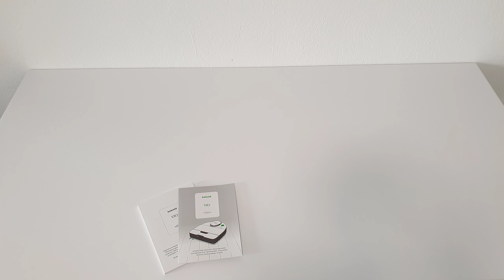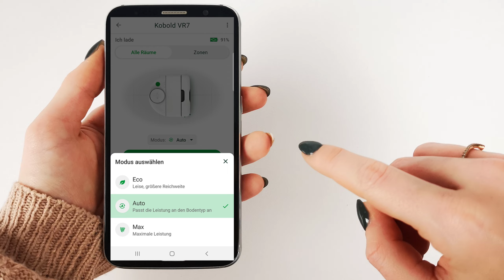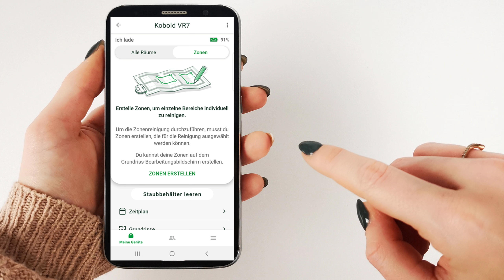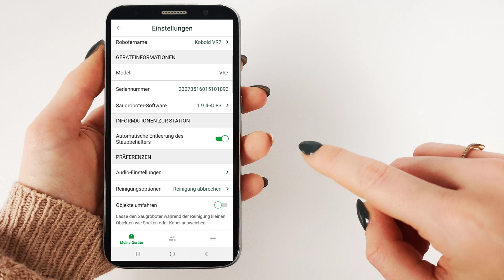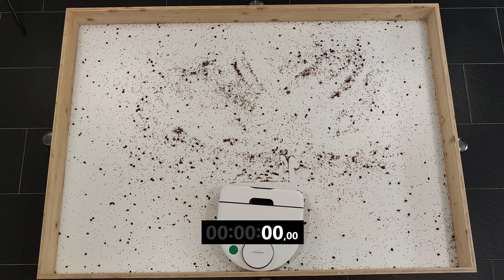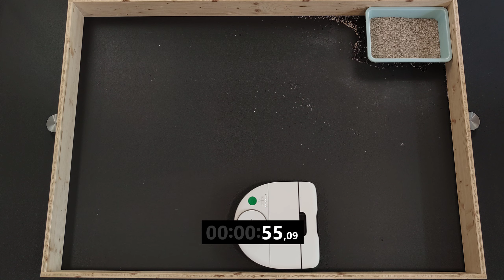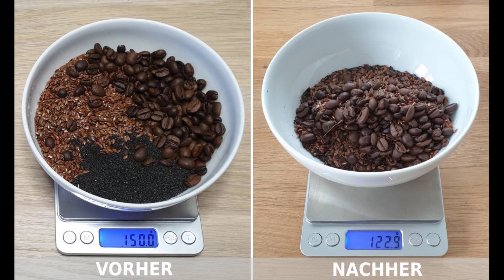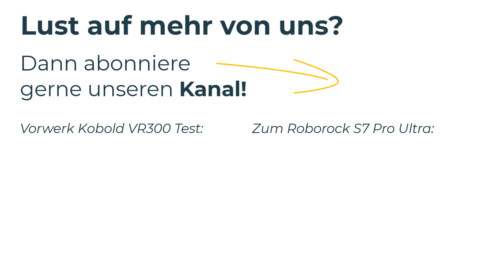Vorwerk Kobold VR7 + RB7 im Test | Dieser Saugroboter hat uns schockiert!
Um die Saugroboter verschiedenster Marken testen und genau miteinander vergleichen zu können, haben wir ein aufwendiges Testverfahren ausgearbeitet. Diesem musste sich auch der Vorwerk Kobold VR7 stellen. Wie er dabei abgeschnitten hat? Siehe selbst!

▬  Mehr Infos  ▬▬▬▬▬▬
📖 Unser ausführlicher Vorwerk Kobold VR7 Testbericht:

▬  Inhaltsverzeichnis  ▬▬▬▬▬
00:00 - Einleitung
00:23 - Lieferumfang & Erklärung des Geräts
04:39 - Navigation & Hindernisse
08:45 - Saugleistung
13:05 - Fazit

Reinigungsleistung des Vorwerk Kobold VR7:
- Saugroboter ohne Wischfunktion
- Mit Auto-Saugmodus
- Automatische Schmutzabsaugung in Station

Navigation des Vorwerk Kobold VR7:
- Lasernavigation
- Systematische und geplante Fahrweise
- Mappingfunktion
- Kommt über bis zu 2 cm hohe Schwellen
- Passt in 10 cm hohe Zwischenräume

Das bietet der Vorwerk Kobold VR7 außerdem:
- App
- Reinigungsplanerstellung
- Virtuelle Sperrzonen
- Teppicherkennung

Das fehlt dem Vorwerk Kobold VR7:
- Wischfunktion
- Kartierung mehrerer Etagen

Fazit:
- Der Roboter kann nur saugen und nicht wischen, ist nur für den Einsatz auf einer Etage geeignet und bleibt aufgrund seiner D-Form gerne stecken. Unser Fazit lautet daher, der Vorwerk Kobold VR7 ist definitiv viel zu teuer!

▬  Über unser Testverfahren  ▬▬▬
Wir geben uns nicht damit zufrieden einen Saugroboter nur oberflächlich zu begutachten und den wohlüberlegten Angaben des Herstellers zu vertrauen. Denn wir möchten dich bei der Suche nach einem passenden Gerät unterstützen und dir eine unabhängige Entscheidungshilfe bieten. Daher haben wir es uns zur Aufgabe gemacht, die unterschiedlichsten Saug- und Wischroboter auf den Prüfstand zu stellen und sie in unseren Testräumlichkeiten diversen Härtetests zu unterziehen.
Im Rahmen der Saugleistungstests wird das Gewicht der aufgesaugten Verunreinigungen stets genau ermittelt, um präzise Vergleiche anstellen zu können. Wir überprüfen aber auch die Navigation, alle anderen Features und kontrollieren sogar die Angaben zu Lauf- & Ladezeit sowie Lautstärke auf ihre Richtigkeit.
Eine Kaufempfehlung gibt es nur dann, wenn uns das Produkt wirklich überzeugen konnte. Andernfalls raten wir dir zu einem besseren Gerät.

Wir versuchen, die Tests so objektiv wie möglich zu gestalten. In das Ergebnis fließt aber auch unsere persönliche, subjektive Meinung und Erfahrung mit dem Produkt mit ein. Somit spiegelt dieser Vergleich nur unsere persönliche, subjektive Meinung wieder.
Alle Angaben zum Leistungsumfang, Preise, Features, … der vorgestellten Produkte sind ohne Gewähr. Es gelten die Angaben, welche direkt vom Anbieter bereitgestellt werden.

Musik im Video:
Titel: Global
Künstler: Emmit Fenn